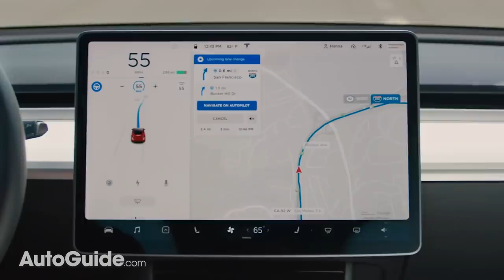Top 5 Best BMW 3 Series Alternatives: The Short List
The BMW 3 Series is a living legend. Generation after generation this sports sedan has delivered the goods: scintillating dynamics, luxury appointments and impeccable German pedigree. But would you believe, this blue-chip Bimmer is NOT the only game in town? Here are our five favorite alternative cars including selections from Jaguar, Mercedes-Benz, Genesis, Alfa Romeo and even Tesla.

AutoGuide reviews the latest new cars with test drives, car comparisons and shootouts plus coverage of breaking auto industry news, auto shows, rumors, top 10 lists, and spy photos. Help shop for your new car with informative car buying tips and car recall news, and be entertained with feature stories, Top 10s and car review videos.